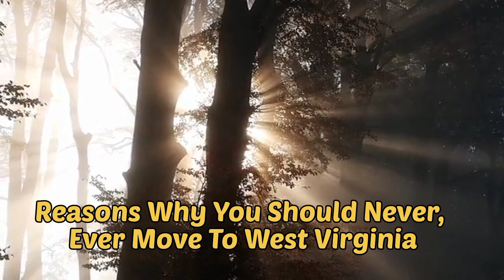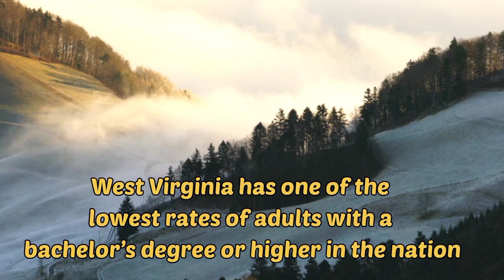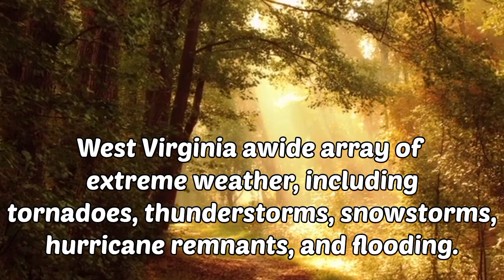Shocking Truth About Why People Won't Move To West Virginia | 10 Reasons Not To Move West Virginia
shocking truth about why people won't move to west virginia,